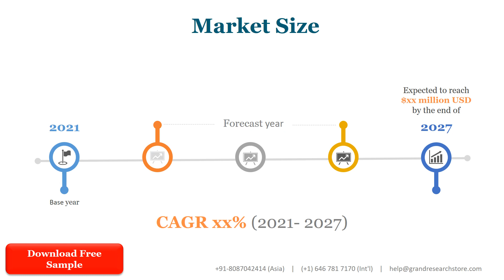Valve Remote Control Device Market Insights, Forecast to 2028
Valve Remote Control Device market is segmented by Type and by Application. Players, stakeholders, and other participants in the global Valve Remote Control Device market will be able to gain the upper hand as they use the report as a powerful resource. The segmental analysis focuses on production capacity, revenue and forecast by Type and by Application for the period 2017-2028.